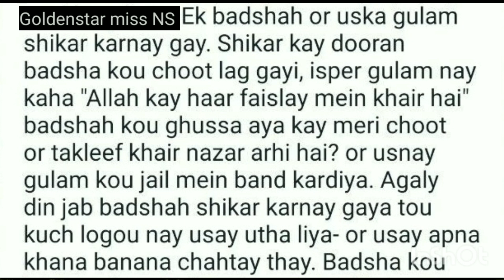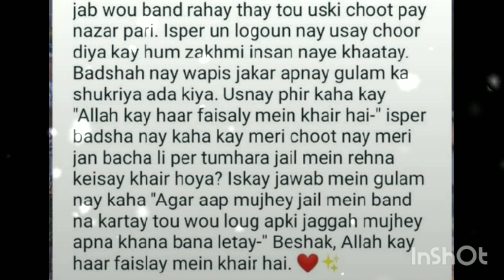Har ak cheez mai Allah ki masliyat hai.Jo hota hai acche ke liye hota hai.urdustory sabr allah.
Har ak cheez mai Allah ki masliyat hai.Jo hota hai acche ke liye hota hai.urdustory allahpertawaqkal sabr allah.